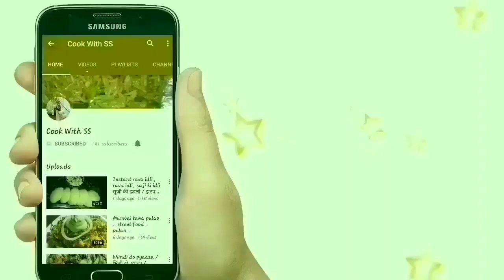बना लेंगे अगर ये दही आलू तो मन करेगा रोज बना के खालू। Dahi aloo |cook with ss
hi everyone
kese hain ap sab ..
aj me ap sabke sath dahi aloo sabji ki recipe share karne ja rahi hu jo bhu hi quick hai banane me or delicious hai . ek bar jarur try kariyega or apne views mere sath coment section me jarur share kariyega
aagr video pasand aaya hai to like jarur kre or friends and family k sath share jarur kre.

love
shanti